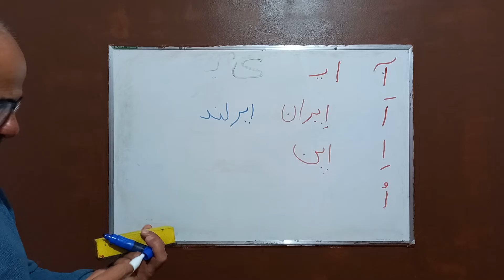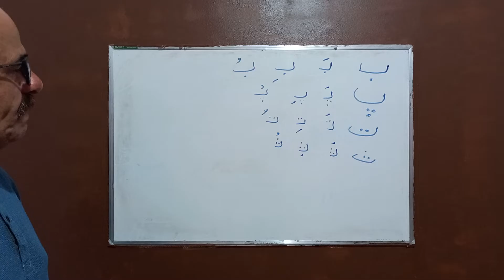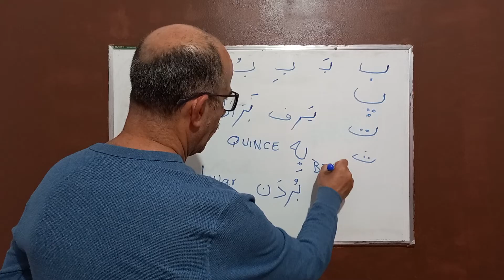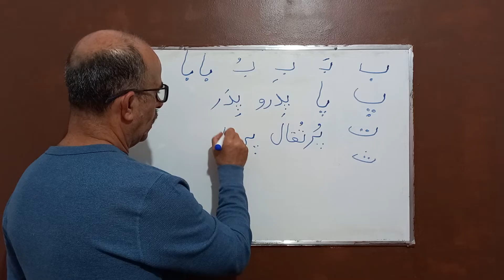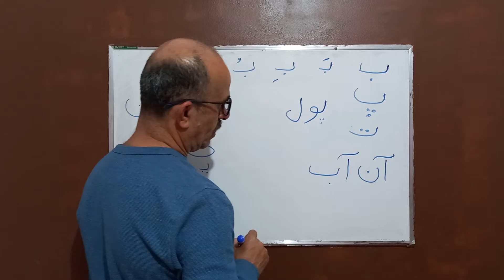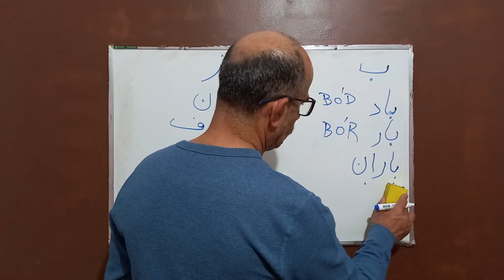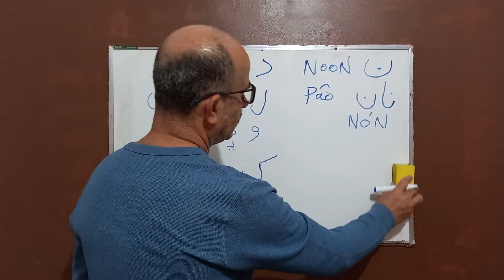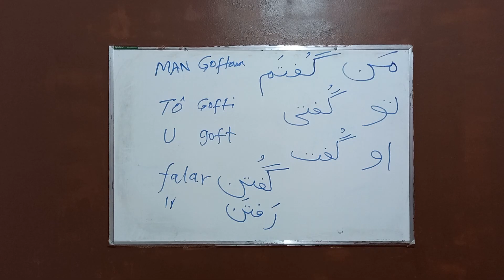Novo Curso de Persa Aula 04